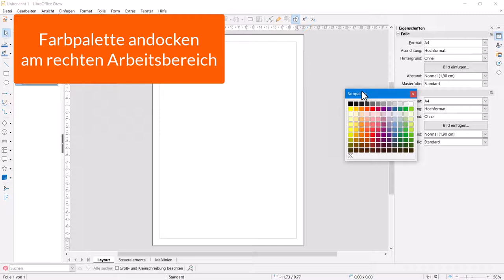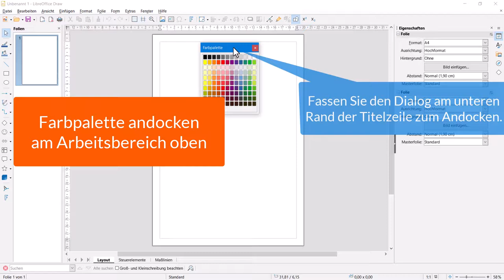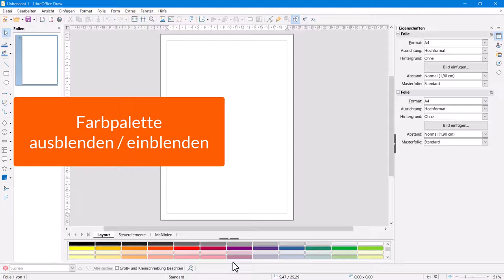Farbpalette andocken in Draw - LibreOffice (German/Deutsch)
Dieses Video zeigt wie die Farbpalette in Draw - LibreOffice an verschiedenen Platzierungen angedockt werden kann.